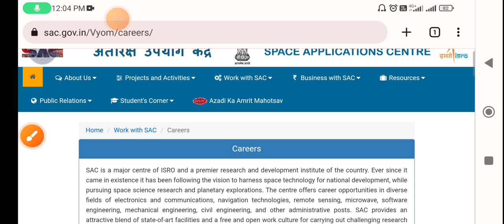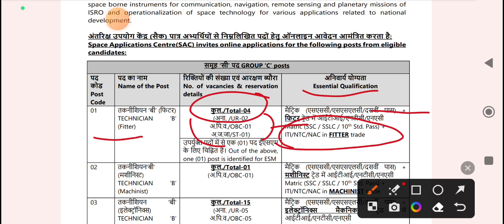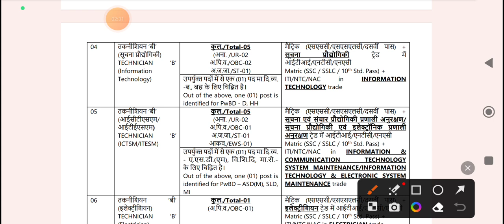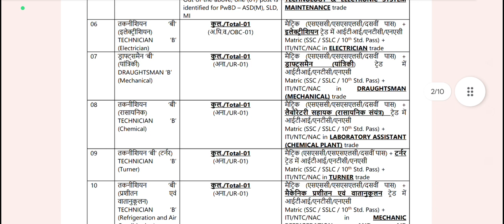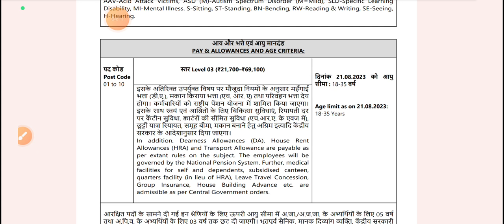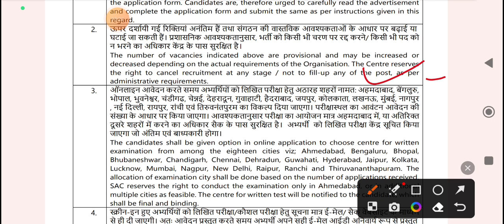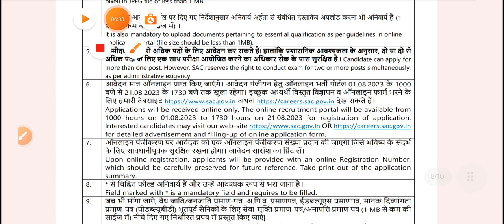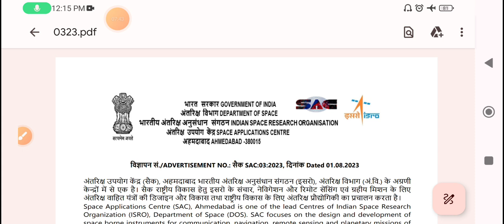ISRO SAC Recruitment 2023 | ISRO SAC Vacancy 2023 | isro sac result 2023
ISRO SAC RECRUITMENT 2023
ISRO sac vacancy 2023
Isro sac ahmedabad recruitment 2023